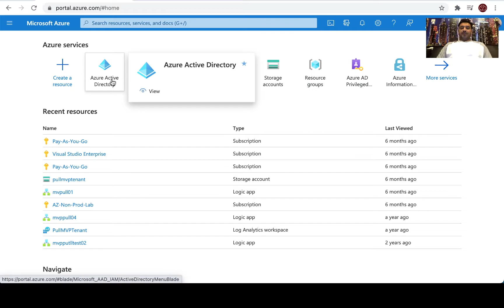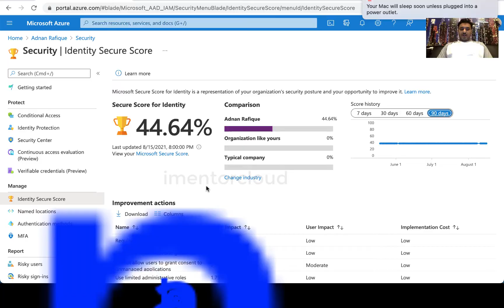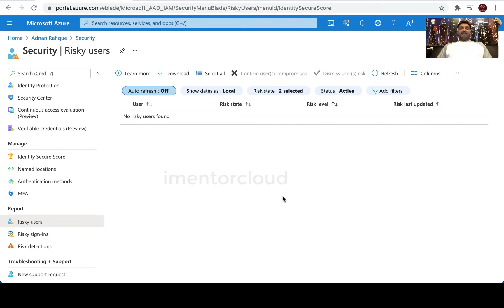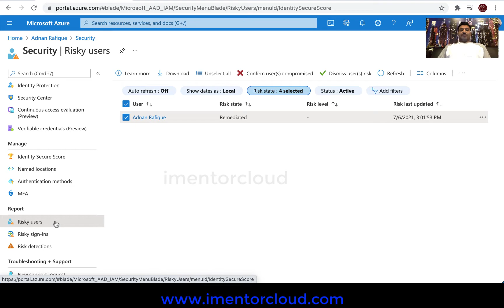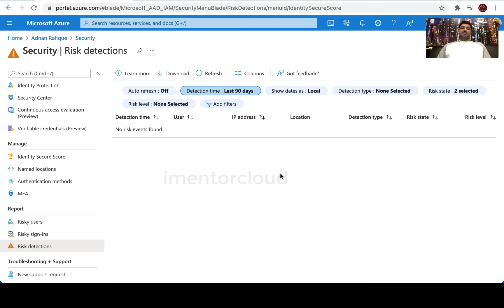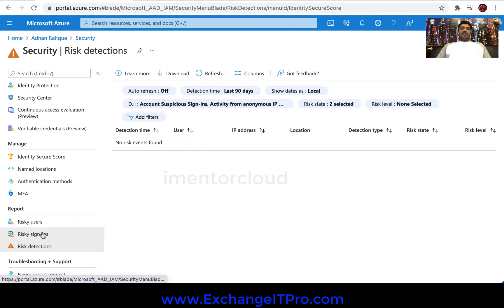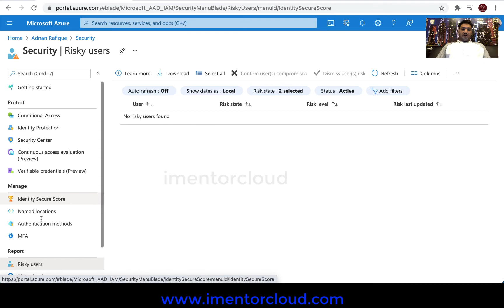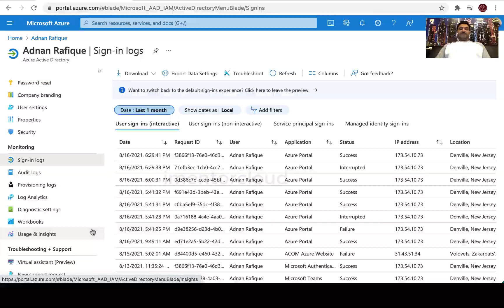Security and compliance with Microsoft Entra ID | Risky Users and Sign in Logs